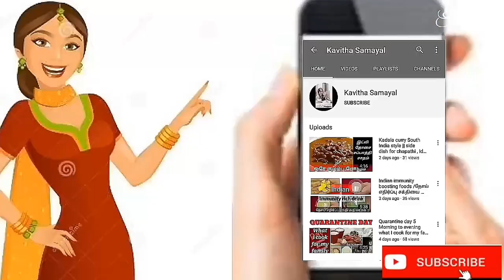2 mins Homemade Mayonnaise recipe in Tamil | Mayonnaise மிக்ஸி போதும் வீட்டிலேயே செய்யலாம்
2 mins Mayonnaise மிக்ஸி போதும் வீட்டிலேயே செய்யலாம் | Homemade Mayonnaise recipe in Tamil